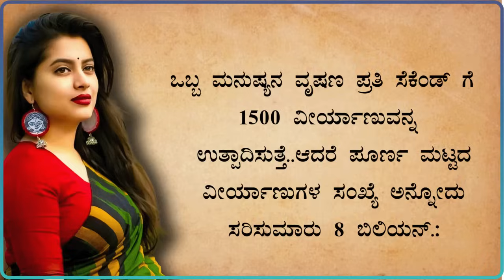ಒಂದು ತಿಂಗಳು ಹಸ್ತ ಮೈಥುನ ಮಾಡುವುದನ್ನ ನಿಲ್ಲಿಸಿದರೆ ಇಷ್ಟೊಂದು ಪ್ರಯೋಜನಗಳಿವೆಯಾ?|Kannada Educational Videos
ಒಂದು ತಿಂಗಳು ಹಸ್ತ ಮೈಥುನ ಮಾಡುವುದನ್ನ ನಿಲ್ಲಿಸಿದರೆ ಇಷ್ಟೊಂದು ಪ್ರಯೋಜನಗಳಿವೆಯಾ?|Kannada Educational Videos| @worldofkannada